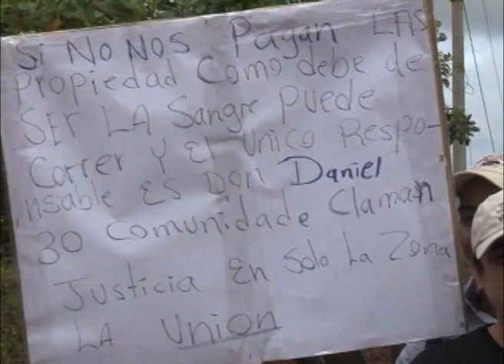Protestas contra planes expropiatorios del gobierno y HKND en Nueva Guinea y Rivas